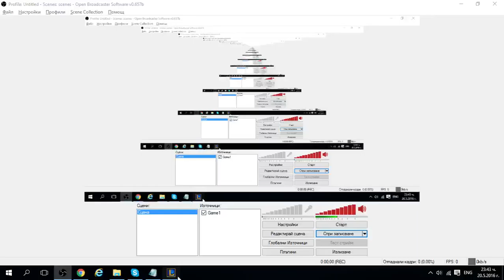[platinuim]Teemo vs fiora top ranked season 6 patch 6.10